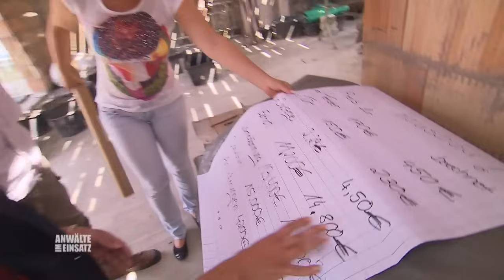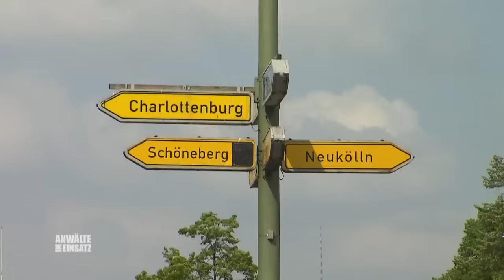LÄCHERLICHE 5.000€ ​zurück 😡 Fam. Klaasens Investition ist futsch | 2/2 | Anwälte im Einsatz | SAT.1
Familie Klaasen will endlich ein eigenes Haus bauen. Doch zwei Wochen vor der geplanten Fertigstellung merken die Klaasens, dass sie vom beauftragten Bauunternehmer übers Ohr gehauen wurden.